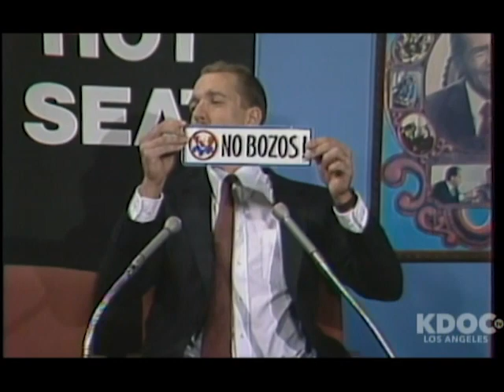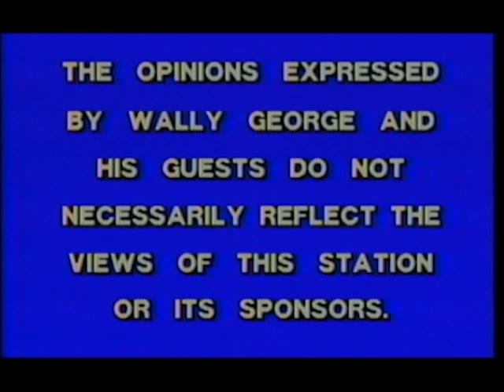December 1990 - Eddie Goodwin, Jeff Tolcher